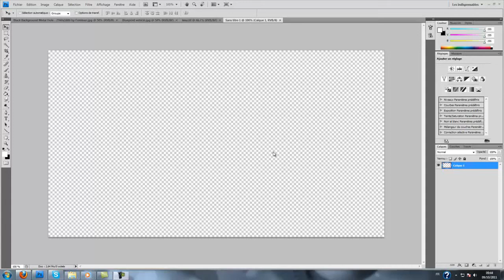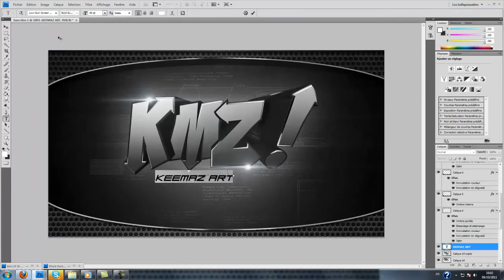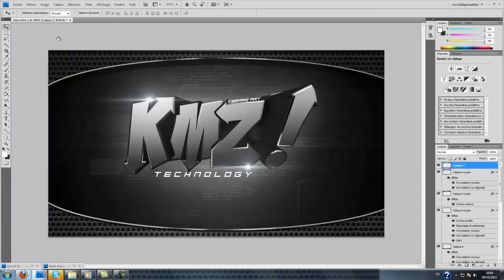Speed-Art | KMZ | by KEEMAZ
Quelques mots de l'Auteur du Speed-Art:
Voilà un Speed-Art, questions et suggestions sont les bienvenues!

Logiciel : Cinema4D et Photoshop.

Ecrits dans la description de la chaine.

Merci :)